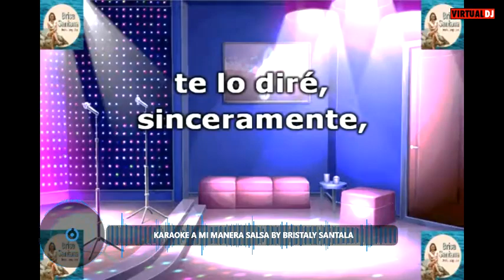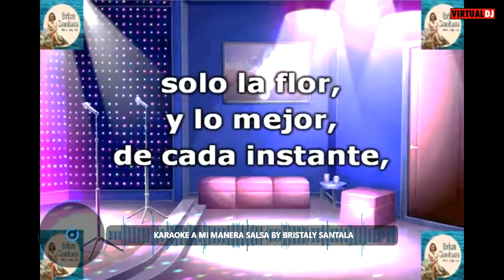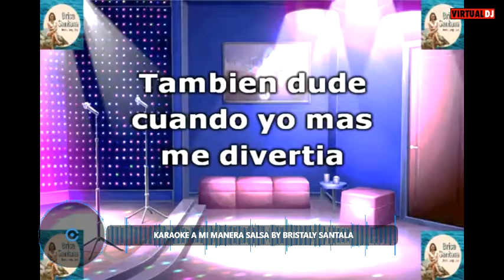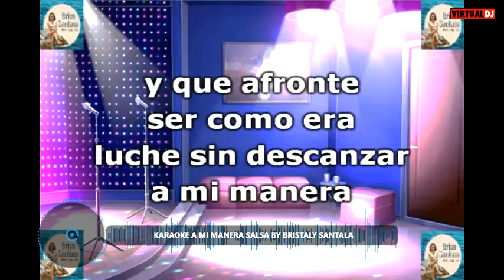A MI MANERA SALSA KARAOKE TONO ALTO G# MUJER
CECIMOORE KARAOKE A MI MANERA TONO MUJER